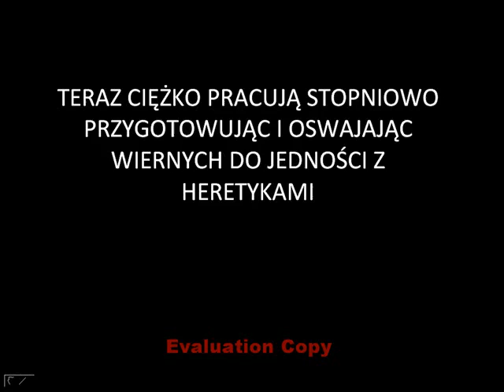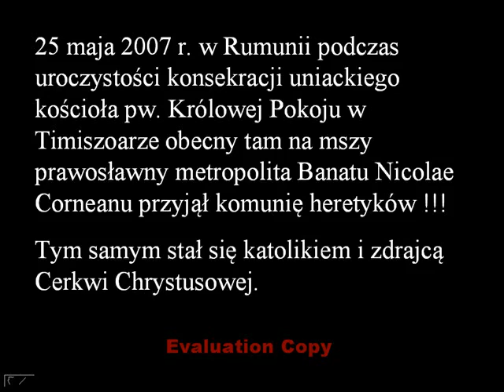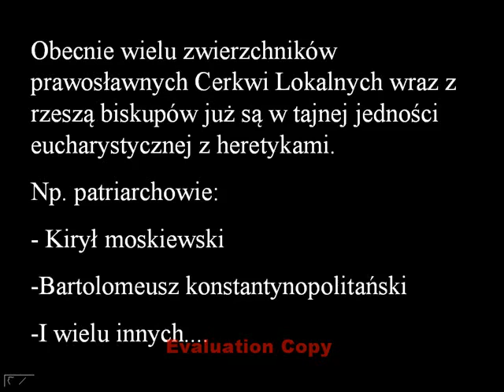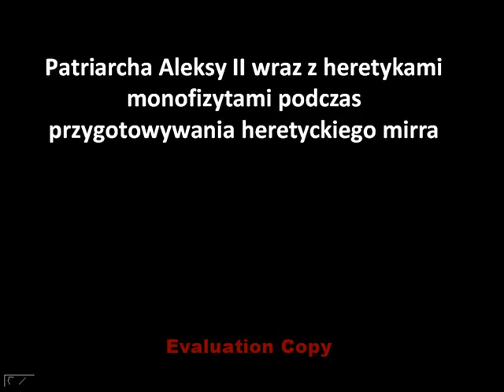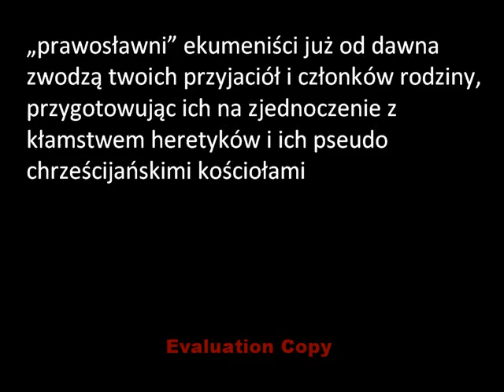vosem_slov_pr_iudeev.flv